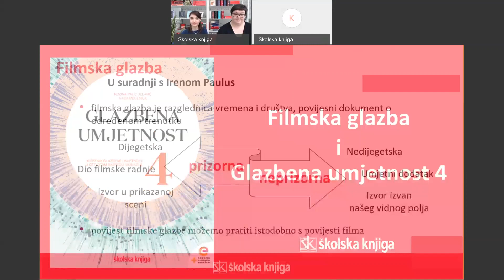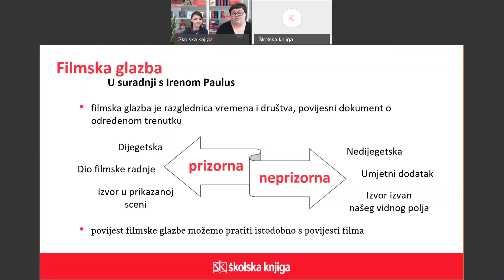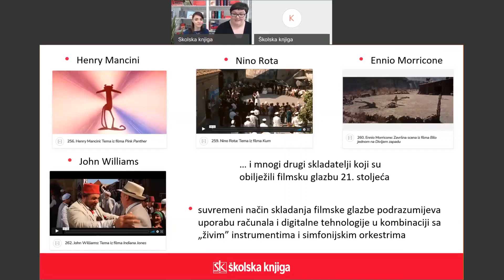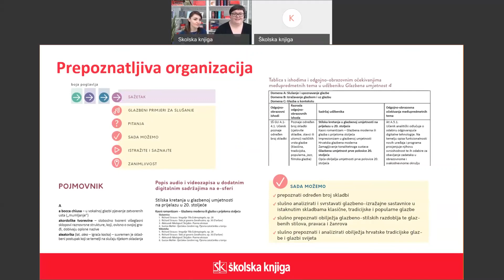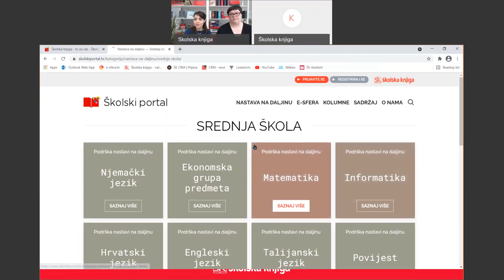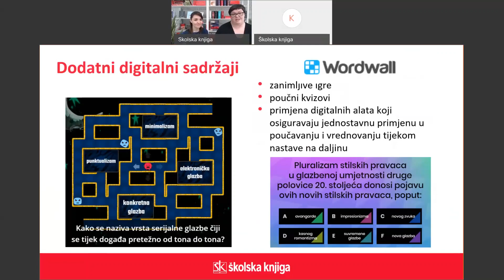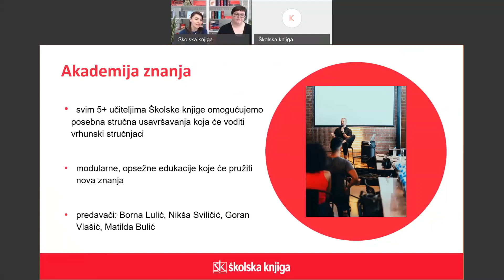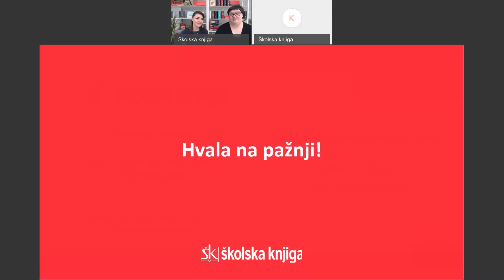Filmska glazba i glazbena umjetnost